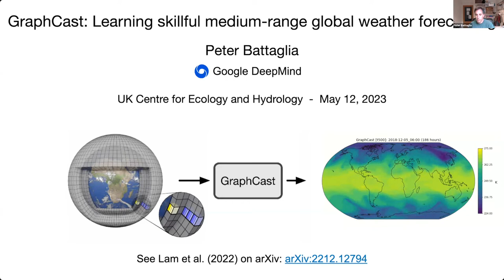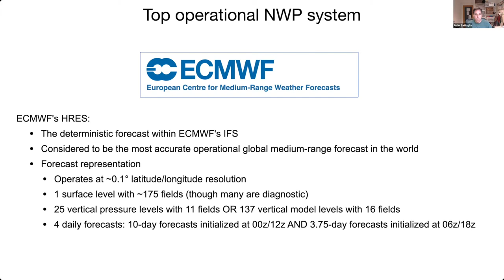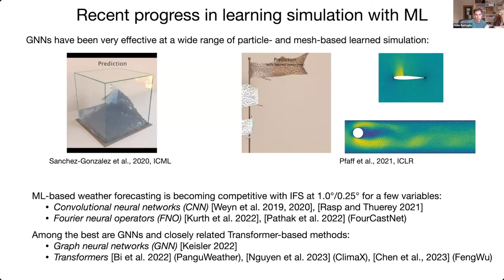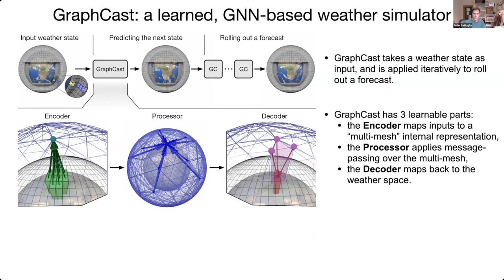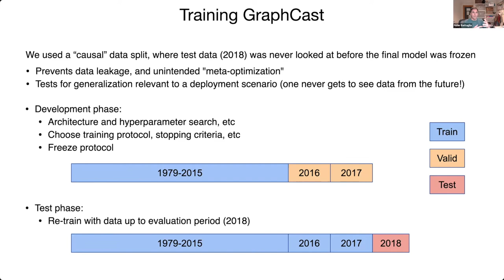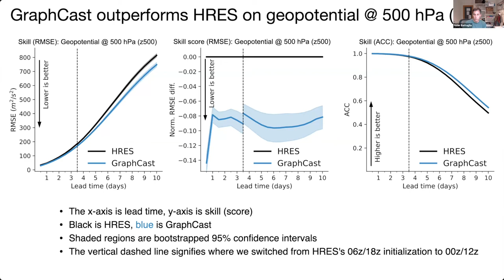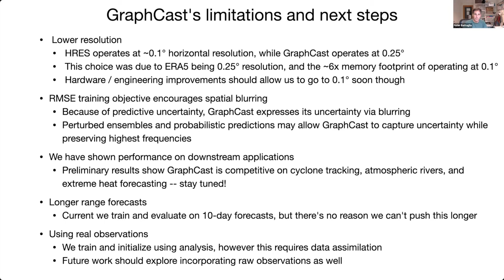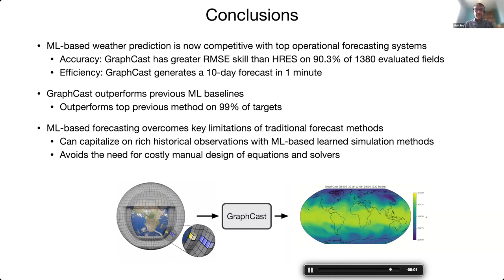Webinar - Peter Battaglia, Google DeepMind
Webinar: 'GraphCast: Learning skillful medium-range global weather forecasting '

Speakers:
Dr Peter Battaglia, DeepMind

Webinar hosted by Dr Matt Fry, UKCEH

Webinar Series: CDE Demonstrator Projects